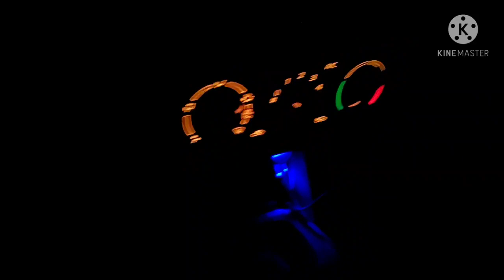নেতার খেলা হবে। ll Shooting vlog video ll Monnaf vlogs